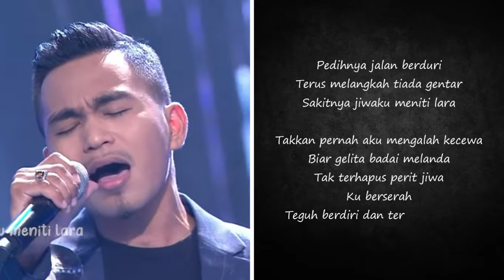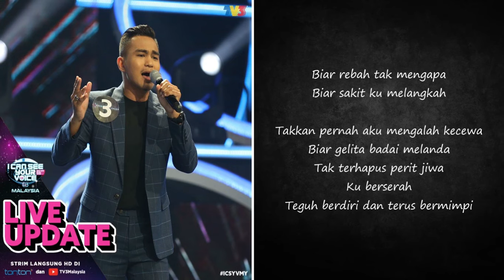RAMDAN MAZLAN | SEPI di ICSYV MALAYSIA MUSIM 5 minggu 9 bersama IMAN TROYE (no music)